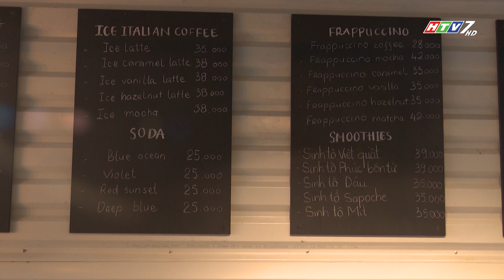ANNI COFFEE - TP. CÀ MAU - CT ĐỒNG HÀNH HÀNG VIỆT 287.2019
Đại diện đơn vị cũng cho biết, an toàn vệ sinh và sự sáng tạo để giới thiệu thêm nhiều hương vị thơm ngon là cách giữ chân thực khách thân quen và cuốn hút khách hàng mới. Sự trau chuốt thể hiện ngay cả trong cách trang trí để thỏa mãn thị giác với những viên café, viên sữa trang trí cho các món thức uống hay các loại trà có thạch trái cây tươi… Coffee Cooki Vanilla có lẽ là thức uống được đánh giá cao nhất và nhận được nhiều sự yêu thích tại đây.